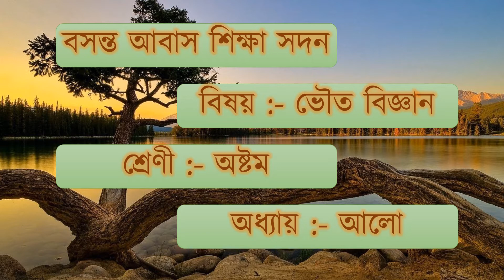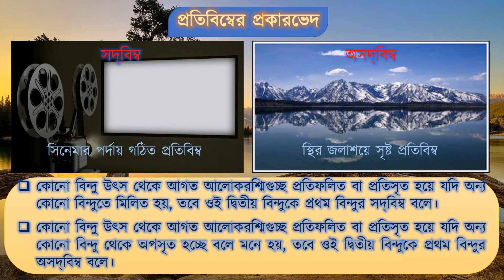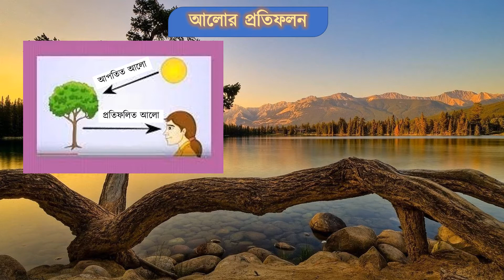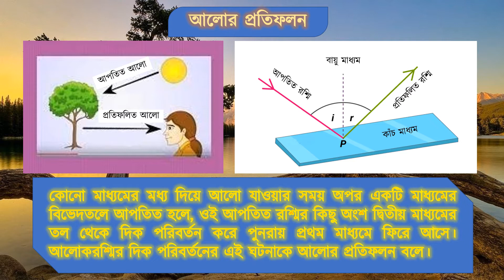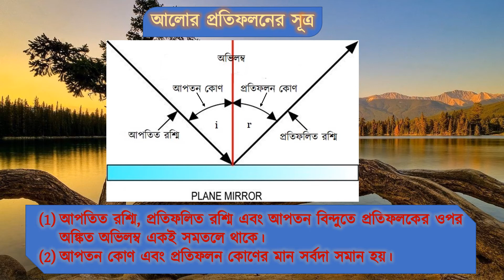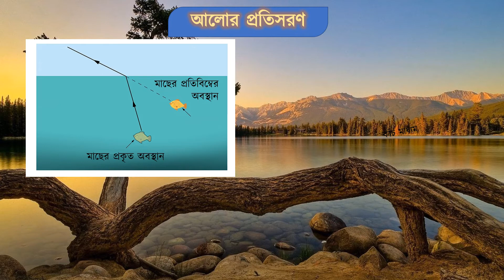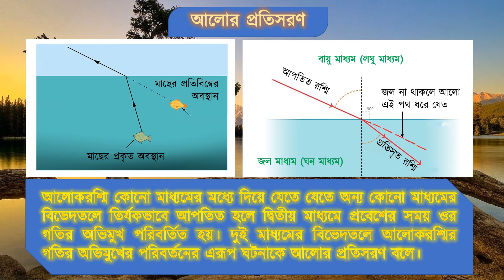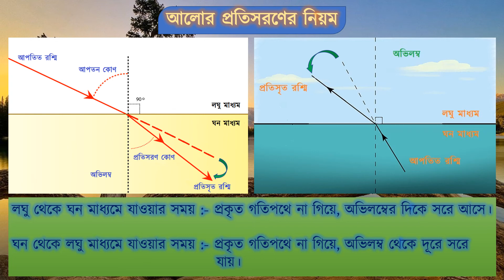CLASS 8-PHYSICS-LIGHT ONLINE CLASS || BASANTA ABAS SHIKSHA SADAN || Inshore || Part 1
Online class organized by Abhisek Das,
Basanta Abas Shiksha Sadan school, Uttar Mechogram, Panskura,